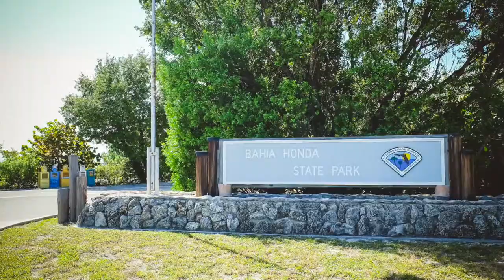Road trip: Miami to Key West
Unsere Tipps für einen romantischen Urlaub in Miami und den Florida Keys